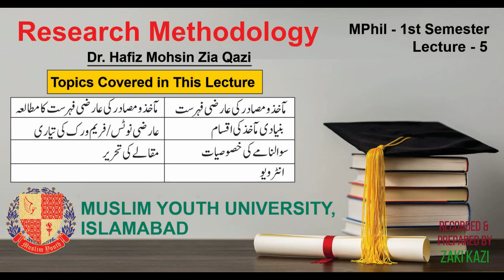Research Methodology - Lecture 5 - Dr. Hafiz Mohsin Zia Qazi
It is lecture no 5 of the series of lectures delivered on Research Methodology by Dr. Hafiz Mohsin Zia Qazi for the Students of MPhil in Muslim Youth University, Islamabad, Pakistan.